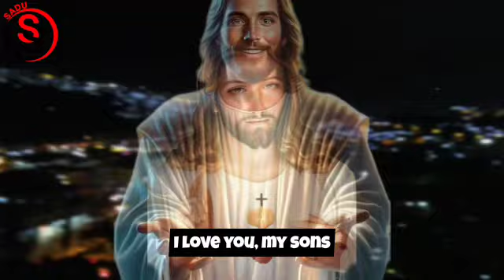Heavenly Warning: Critical Insights You Can’t Afford to Miss